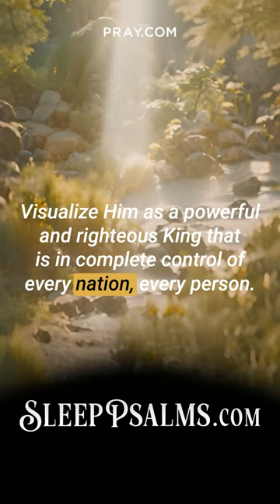T.D. Jakes Reads Psalm 10